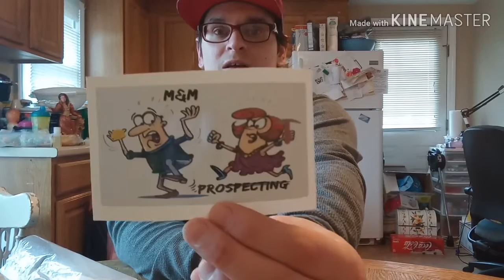😡🎩⛏️Mail Call From Some Awesome People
Got some mail in from some of my Youtube Friends. Great Community, Great people. Happy Hunting and Happy Holidays to all!